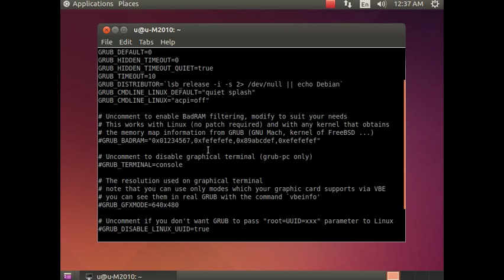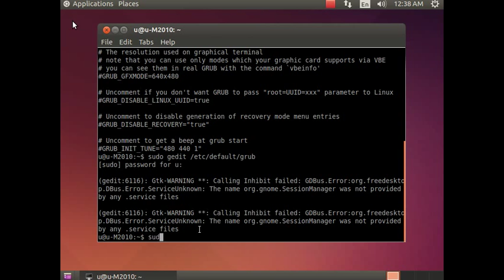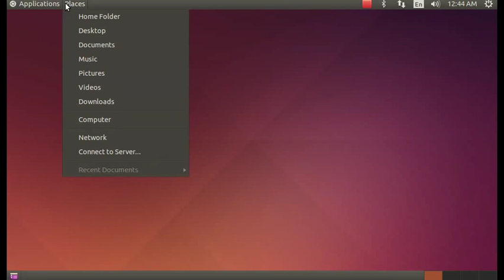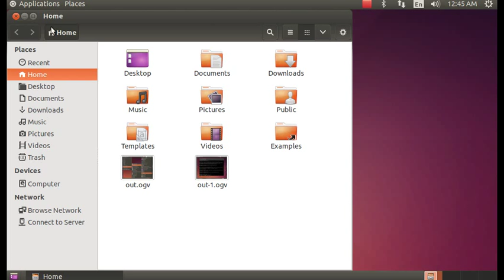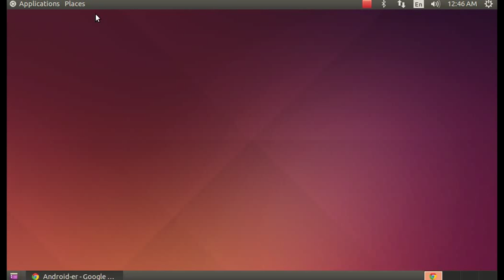Edit /etc/default/grub to set GRUB_CMDLINE_LINUX="acpi=off"/"pci=noacpi" options